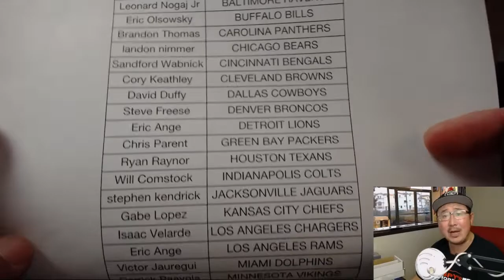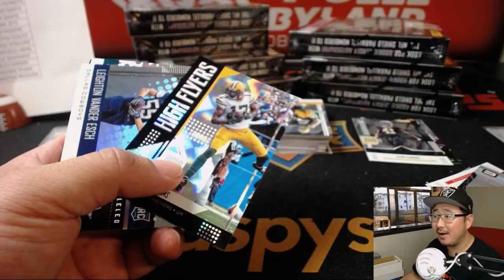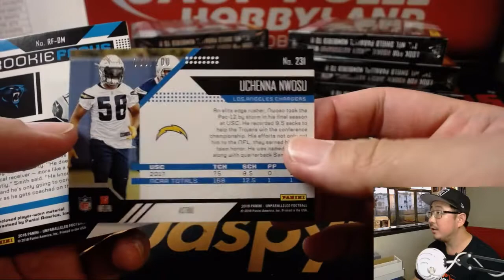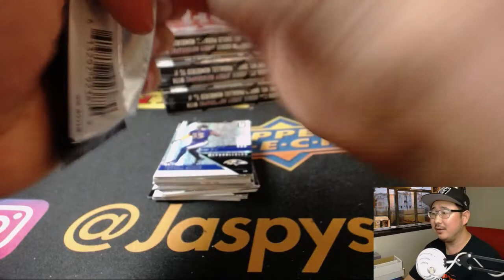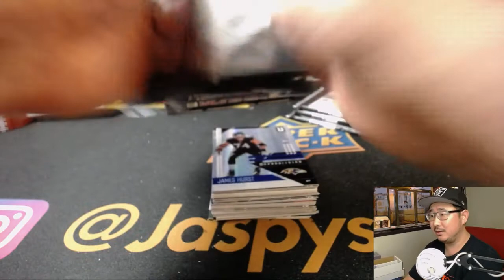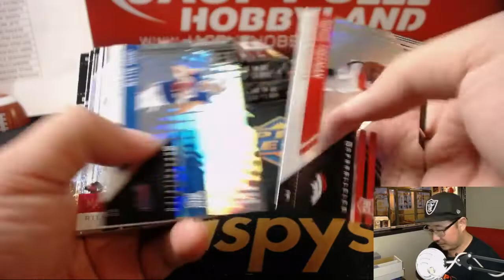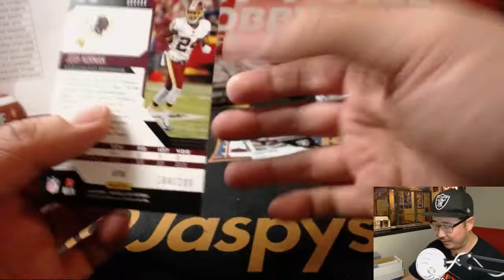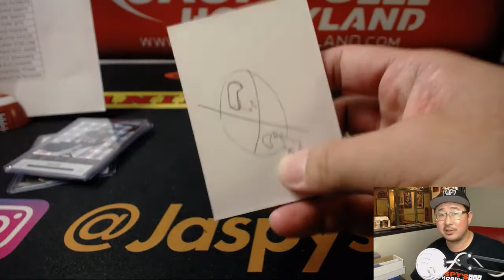We., 08/15/18 [8Box PYT] #5 - 2018 Panini UNPARALLELED Football (NFL)